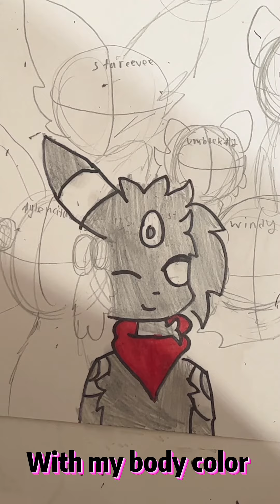drawing my fave YouTuber’s/ Part 1– Stardust umbreon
Heya!!
Just so you now
The song I used is from
one of my favourite games,
just shapes and beats, you should check it owt! But if your sensitive to flashing lights, then I suggest not to check it,